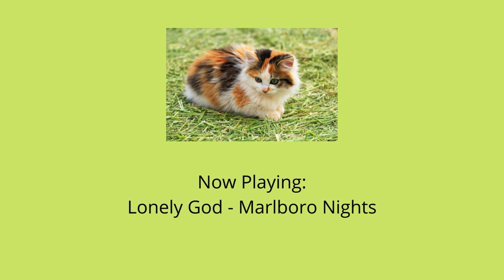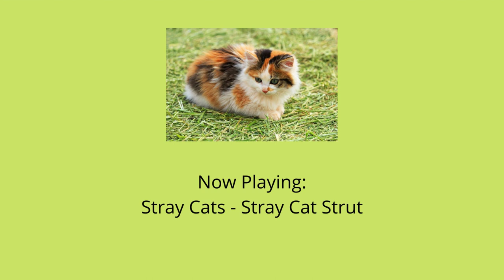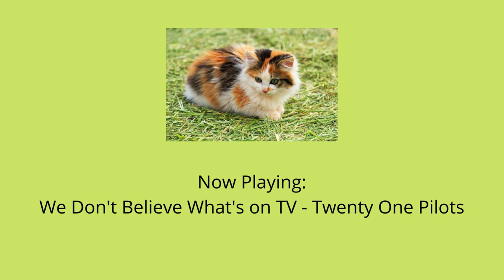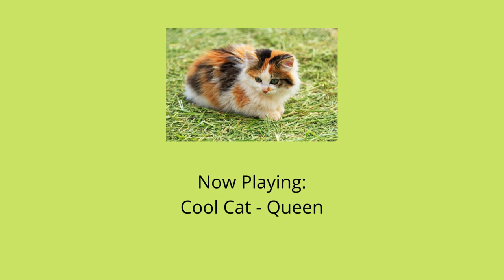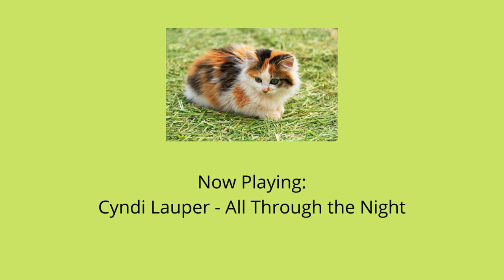POV: You're a stray calico cat (Request)